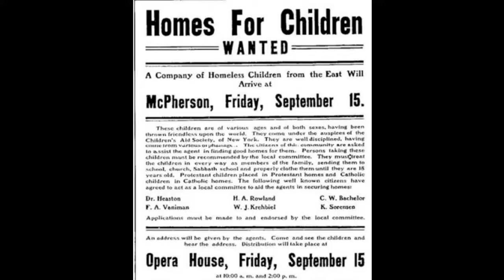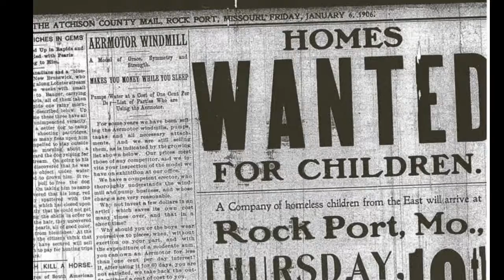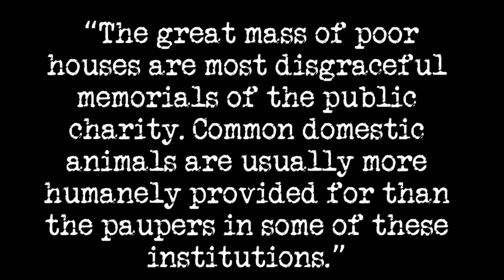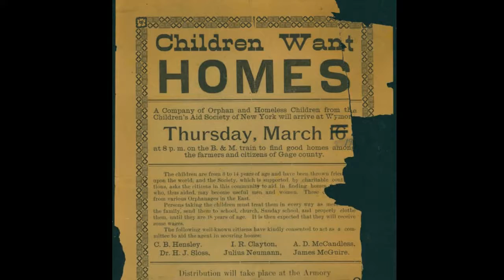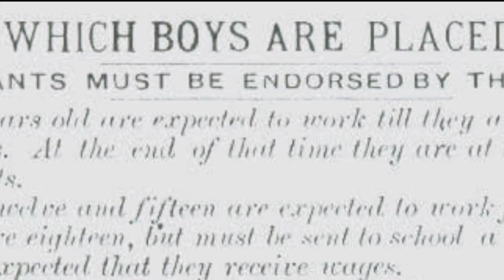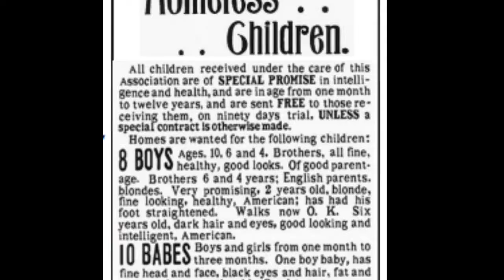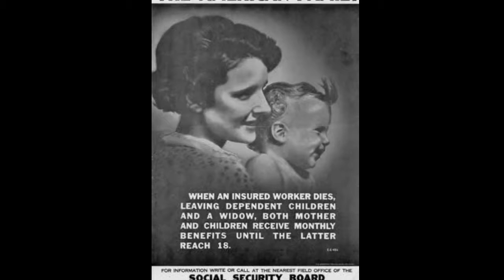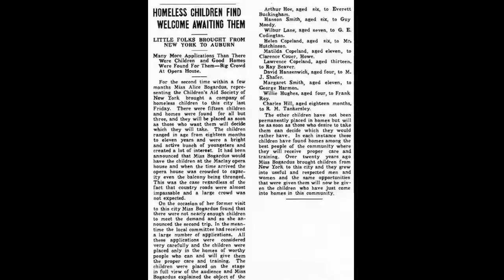Charles Loring Brace: Confronting Child Poverty in New York City: MN History Day Documentary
A documentary for Minnesota History Day 2016